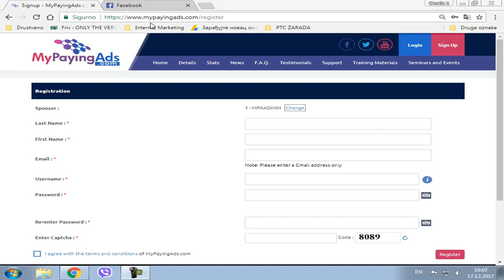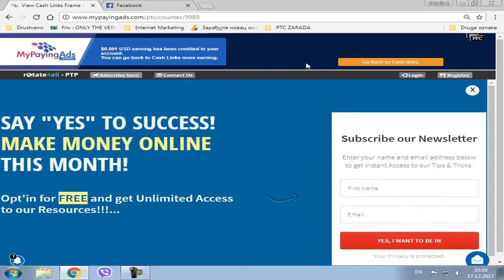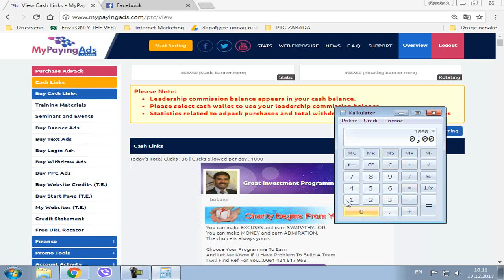EARN MONEY 1$ PER DAY (MYPAYINGADS)